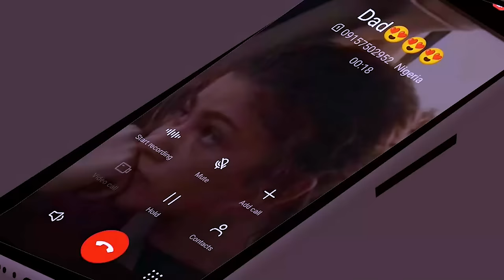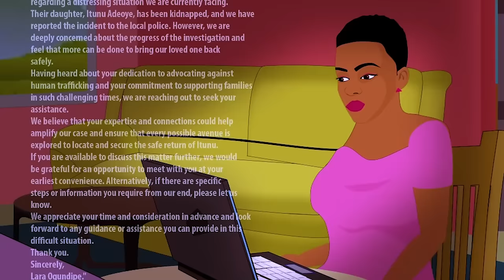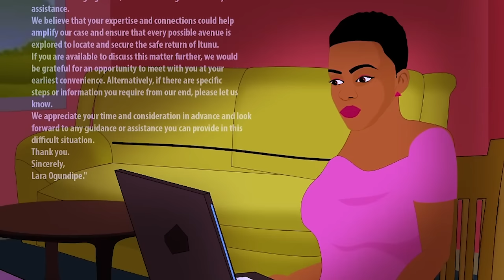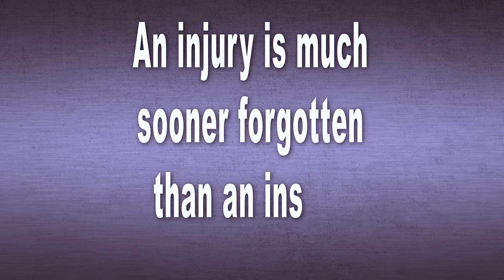THE INTRUDER EP3; GREENLAND SEASON 3 (Splendid TV) (Splendid Cartoon)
Taiwo guilt tripping her husband is a no no. You brought the intruder, deal with it.